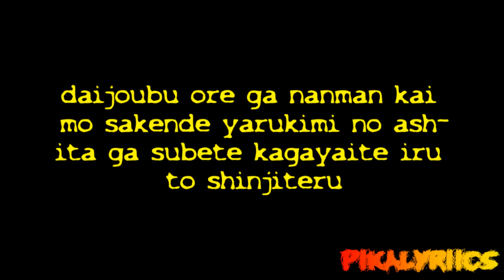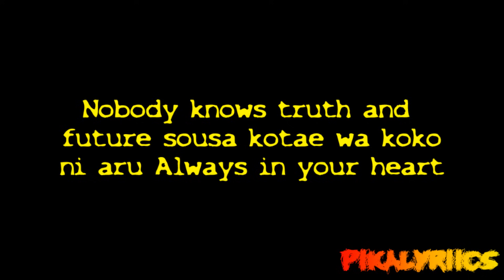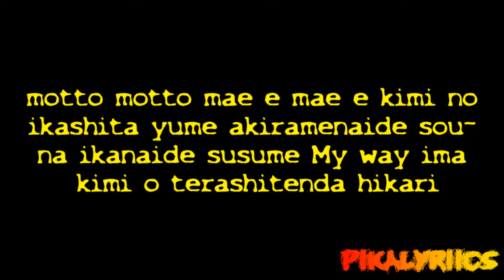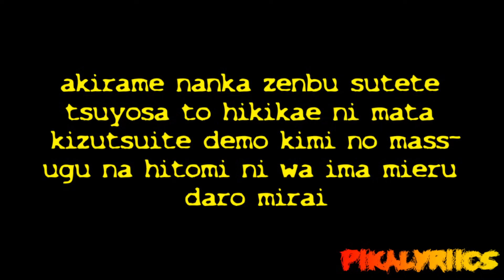Fairy Tail - Opening 3 [Official Lyrics Video] [HD/HQ]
Which opening should come next?